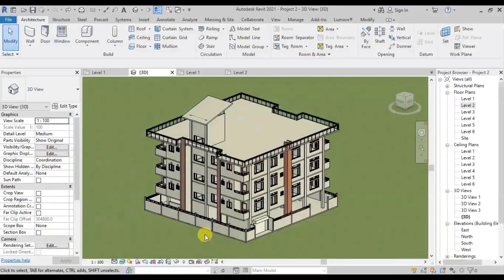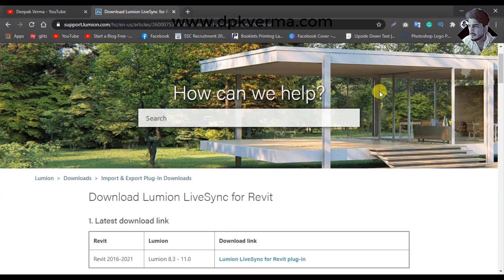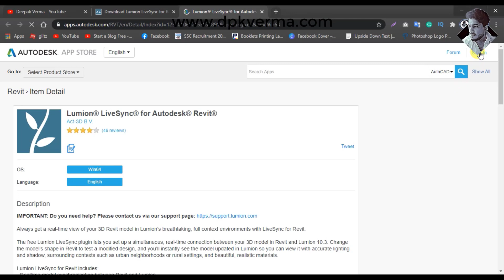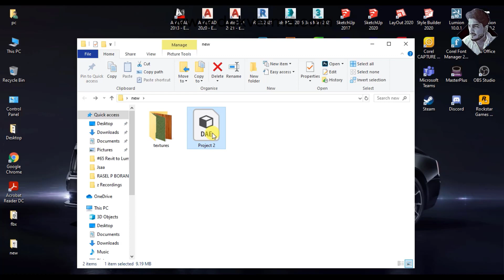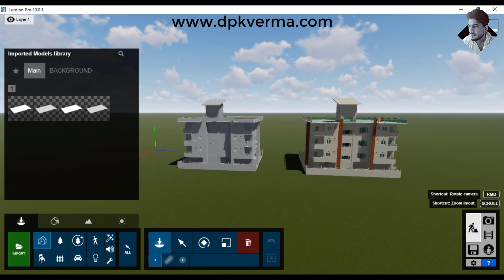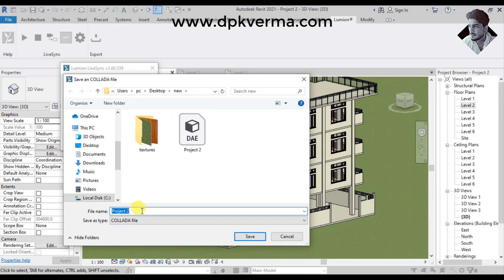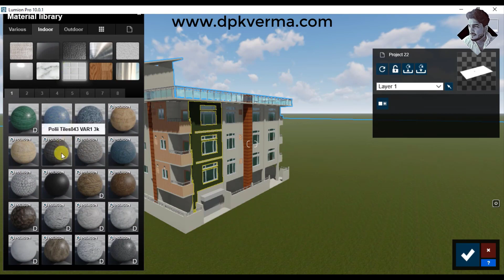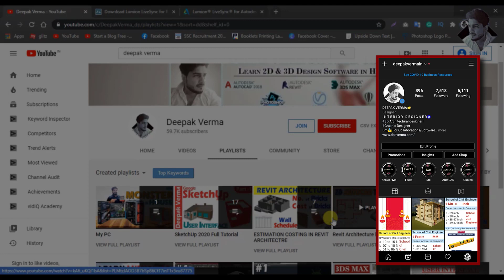#70 | Revit to Lumion Exporting Problem Solved, When .fbx doesn't differentiate materials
Learn how to fix the issue when exporting Revit models to Lumion using .FBX, where materials don’t differentiate properly. This tutorial provides a step-by-step solution to ensure correct material separation. Improve your workflow and get accurate textures in Lumion.